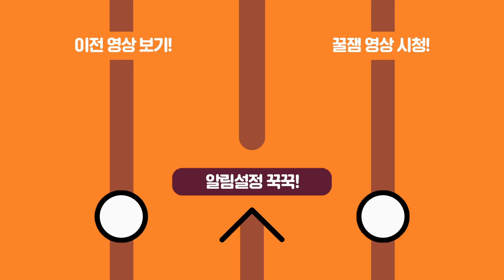로스트아크는 보스가 므훗..하네요..ㅎㅎ 누나 나주거 ㅗㅜㅑ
편집자 by 영팍

썸네일 by 영팍